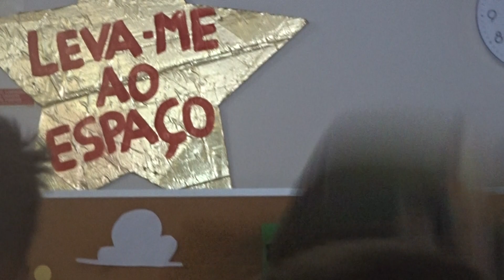Malabá - KnockOut | ao vivo | 2015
04.11.15, Escola Secundária da Lourinhã